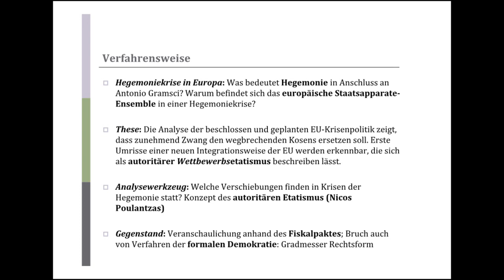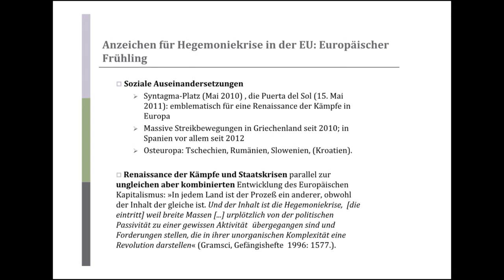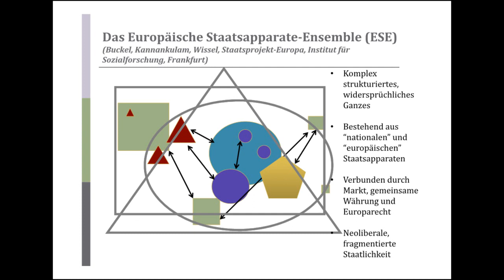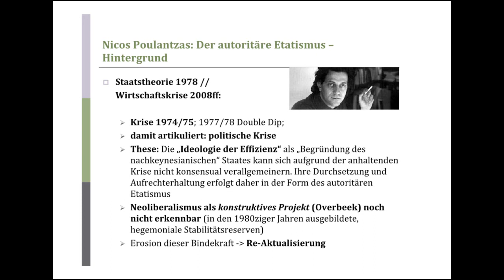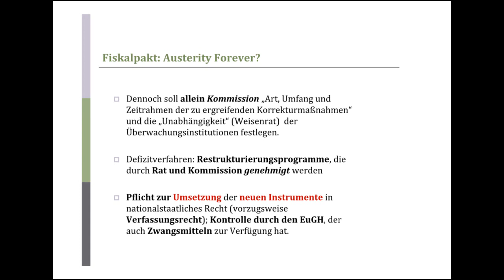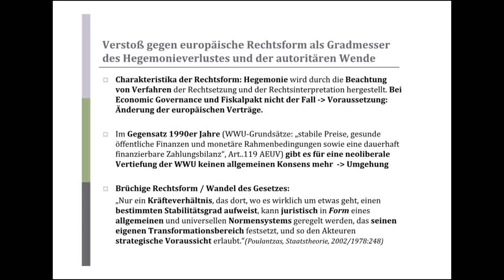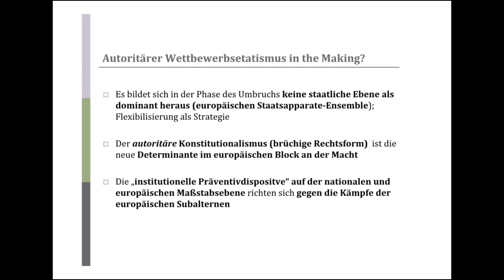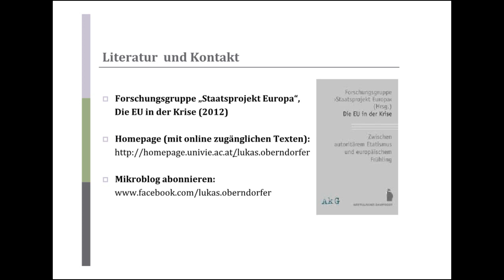Hegemoniekrise in Europa - Never Mind Democracy (Lukas Oberndorfer)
Die neoliberale Entwicklungsweise befindet sich spätestens seit dem 2007 einsetzenden Zusammenbruch der Weltwirtschaft in einer tiefen Krise, die sich aufgrund seiner Fragmentierung besonders stark innerhalb des europäischen Staatsapparate-Ensembles entfalten konnte. Um ein radikalisiertes „Weiter wie bisher" trotz des wegbrechenden Konsenses durchsetzen zu können, kommt es zu einer Autoritarisierung der unterschiedlichen Maßstabsebenen des Ensembles. Die damit angesprochenen Verschiebungen werden an Projekten wie dem Fiskalpakt und der geplanten Fiskalunion augenscheinlich. Lukas Oberndorfer zeichnet diese Entwicklungen nach und versucht sie unter anderem durch den Rückgriff auf Antonio Gramsci und Nicos Poulantzas theoretisch aufzuschlüsseln.

Lukas Oberndorfer arbeitet zu einer kritischen Theorie der Europäischen Integration. Er ist aktiv im juridikum (zeitschrift für kritik|recht|gesellschaft) und im Arbeitskreis kritische Europaforschung der AkG. Von ihm erschien u.a. in arranca! Nr. 46 re:refwd: Internationalismus der Artikel Die Neuzusammensetzung von Zwang und Konsens in der „Eurokrise" Auf dem Weg zu einem autoritären Wettbewerbsetatismus?

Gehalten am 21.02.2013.